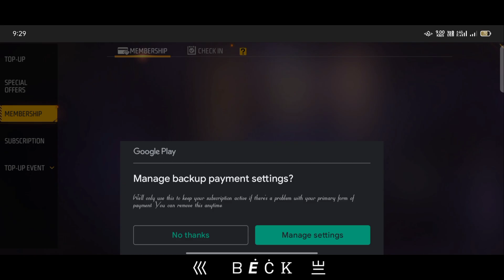😱NEW FREE FIRE MAX // FADED WHEEL: FFWS // LEGENDARY TAILOR BUNDLE😱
巛    ᗷ 𝙀̇ Ċ Ḳ   亗    �

  🎀  WᴇʟCᴏᴍᴇ Tᴏ Mʏ YᴏᴜTᴜʙᴇ Cʜᴀɴɴᴇʟ  🎀

 ▁ ▂ ▄ ▅ ▆ ▇ █ 𝘽𝙀𝘾𝙆 𝙁𝙍𝙀𝙀 𝙁𝙄𝙍𝙀 █ ▇ ▆ ▅ ▄ ▂ ▁

😘Pʟᴇᴀsᴇ  Sᴜᴘᴘᴇʀᴛ🎀

    🙏Pʟᴇᴀsᴇ Sᴜʙsᴄʀɪʙᴇ Mʏ YᴏᴜTᴜʙᴇ Cʜᴀɴɴᴇʟ 🙏